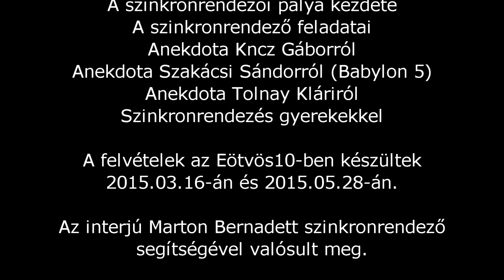Csík Csaba Krisztián | Ifjú Sátán magyar hangja a Dragon Ball Z-ről | Interjú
Ifjú Sátán magyar hangja nyilatkozott a Dragon Ball Z szinkronizálásáról.

Az interjú első 20 percében Csík Csaba Krisztián a Dragon Ballal kapcsolatos emlékeit idézi fel. Mesél a hangválasztásról, a 12 évvel későbbi visszatérésről (Dragon Ball GT szinkronizálása), elmondja a véleményét az anime-sorozatban felépített világról, a magyar szövegről, valamint arra a kérdésre is válaszolt, hogy a jövőben vállalná-e még Ifjú Sátán szerepét.

Ezt követően a horrorfilmek következnek, ahol a Fűrész-és a Péntek 13-filmek mellett az emberi elme is szóba került.

Végezetül kitértünk arra is, hogy Csík Csaba Krisztián miért nem vállal már szerepeket hosszú sorozatokban, és ennek milyen következményei lettek.